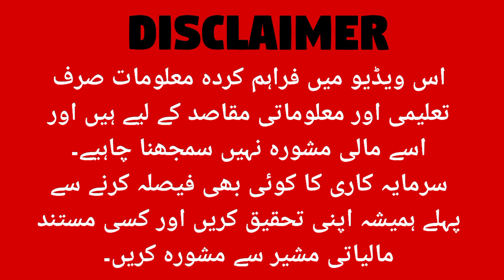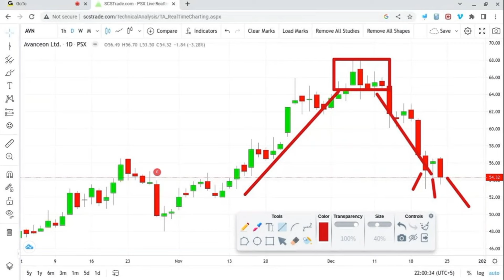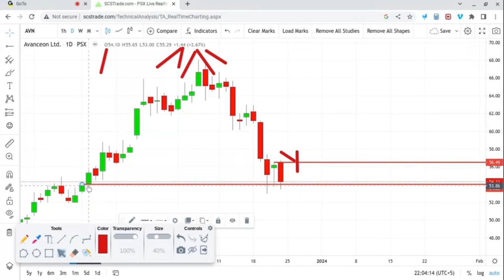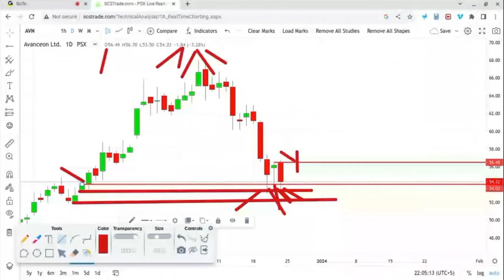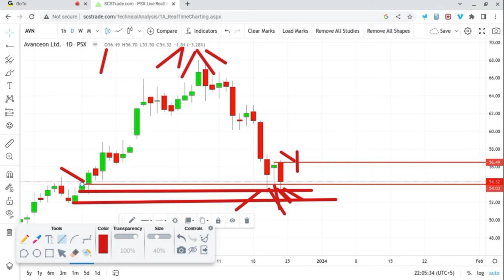Market Cycle 🚳 Accumulation and Distribution Phase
*"Learn the Secrets of Technical Analysis and Take Your Trading to the Next Level!"*
1. Introduction to Technical Analysis
2. Charting Basics
3. Support and Resistance
4. Trendlines
5. Moving Averages
6. Oscillators
7. Candlestick Charting
8. Chart Patterns
9. Risk Management
10. Trading Strategies

9:00 Pm To 10:00 pm
fee 3000rs only

 *Admission Details*
Last Admission Date
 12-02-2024